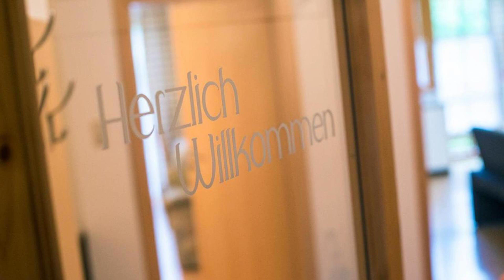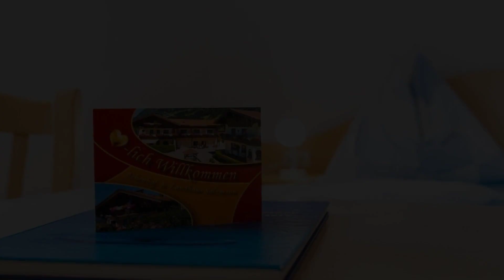Appartement Achenhof, Bad Hofgastein, Austria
About Property:
You're eligible for a Genius discount at Appartement Achenhof! To save at this property, all you have to do is sign in.
Appartement Achenhof is a sustainable apartment in Bad Hofgastein, where guests can make the most of its garden and shared lounge. The property has garden and city views, and is 7.1 km from Bad Gastein Railway Station. There is a sun terrace and guests can make use of free WiFi and free private parking.
The spacious apartment features 2 bedrooms, 1 ...
Property Type: Hotel
Address: Gadaunern 48, 5630 Bad Hofgastein, Austria
Searching For
1. Appartement Achenhof - Bad Hofgastein - Austria
2. Appartement Achenhof - Bad Hofgastein - Austria Address
3. Appartement Achenhof - Bad Hofgastein - Austria Rooms
4. Appartement Achenhof - Bad Hofgastein - Austria Amenities
5. Appartement Achenhof - Bad Hofgastein - Austria Offers and Deals
Audio Credit:
Track Title: Blank Slate
Artist: VYEN